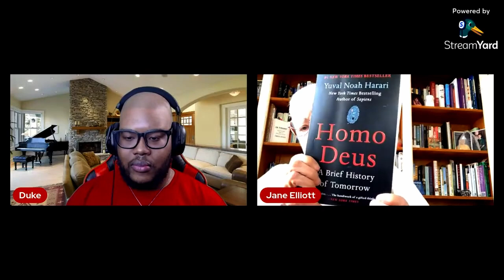Jane Elliott: The Story You Never Knew | Part 1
In part one of The Story You Never Knew, Jane Elliott takes us on a fascinating journey into the world of racism and how it has affected her life and work.

In this podcast, Jane Elliott shares her story with us, unpacking the layers of racism that have influenced her life and work. From her early days in education to her work with troubled youth, Jane Elliott shares her story and insights with us in this fascinating episode. If you've ever wondered about the origins of racism, then this podcast is for you!